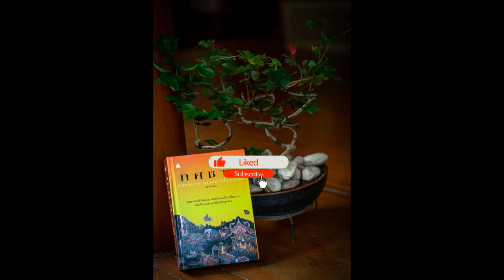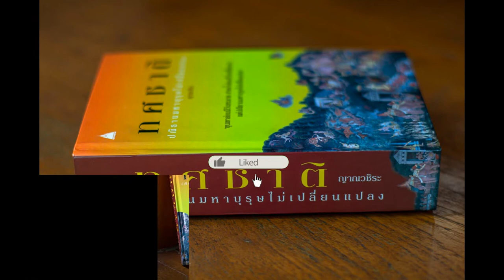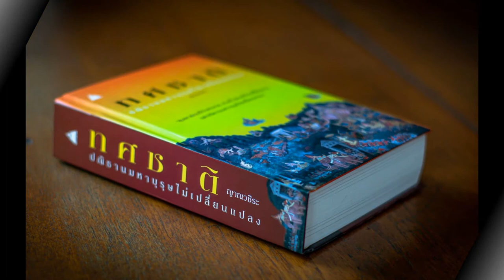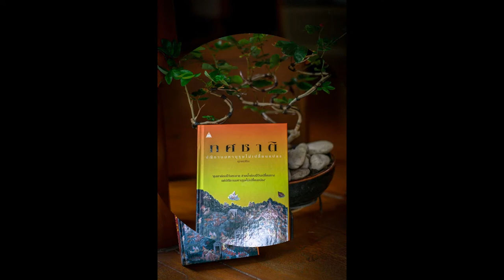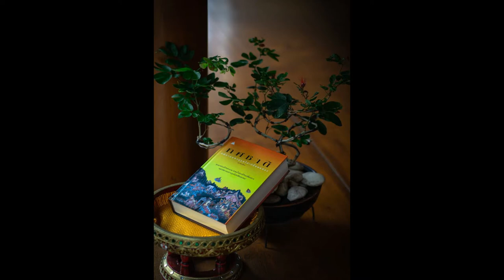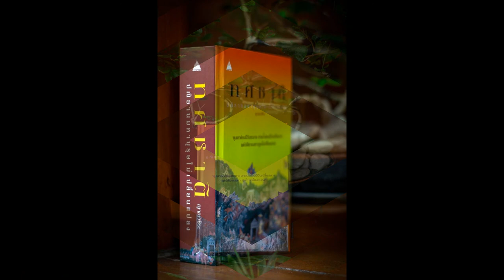ทศชาติ 111 นารทมหาพรหม